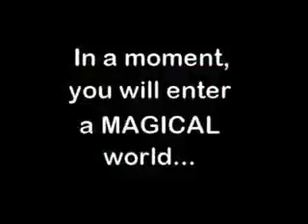magic cards check card